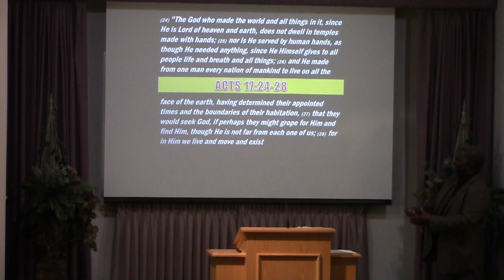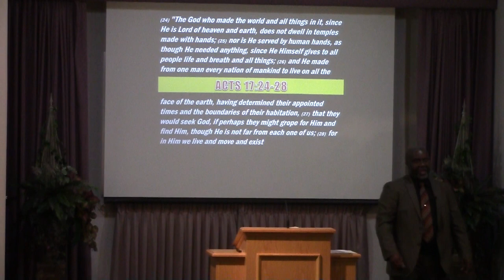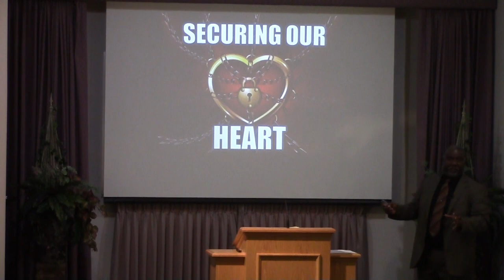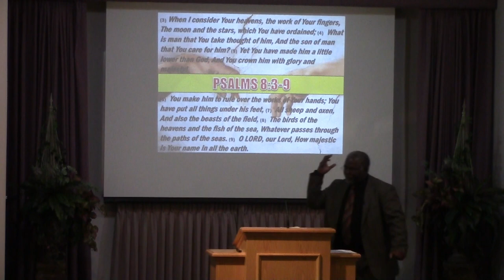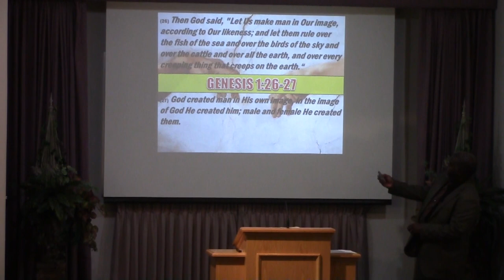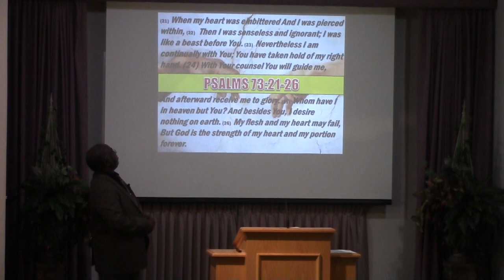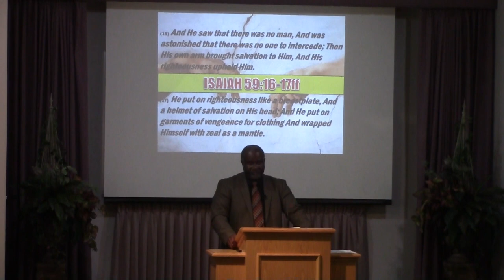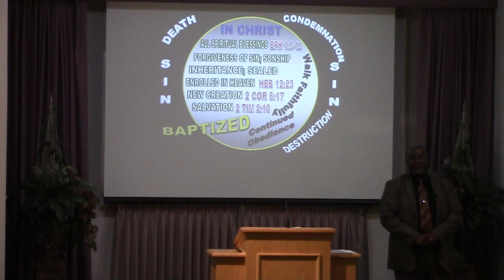Securing Our Hearts: The Need for God - Albert Dickson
11/05/2017 AM (Gospel Meeting), Securing Our Hearts: The Need for God - Albert Dickson